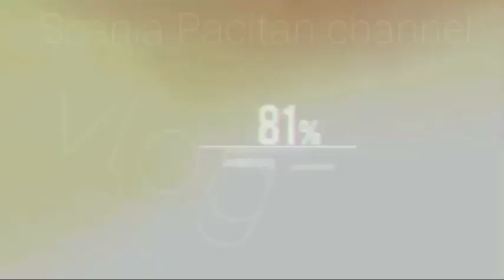Geger geden ‼️menjelang battle aeromax dan brewog ‼️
suasana menjelang battle sound aeromax dan brewog,penonton antusius mulai ber datangan